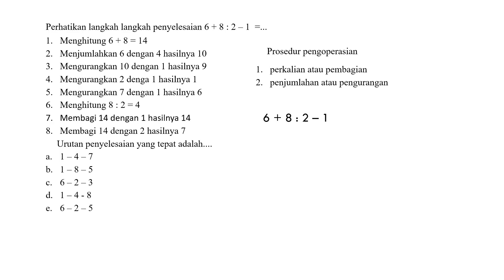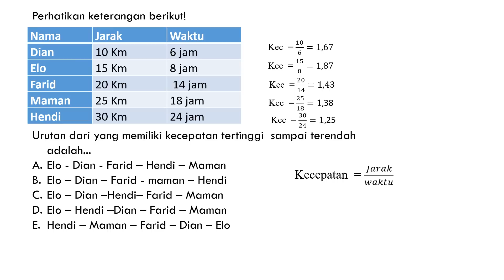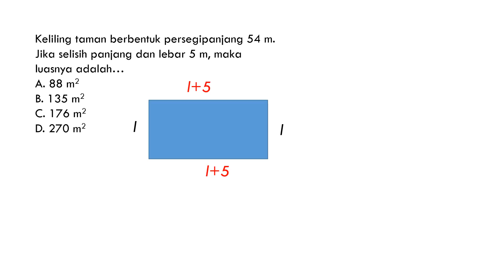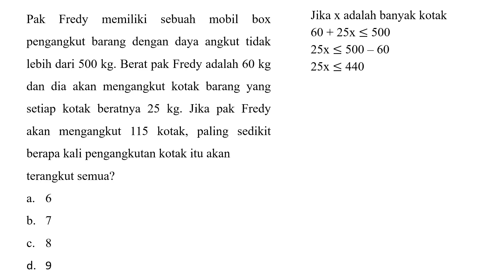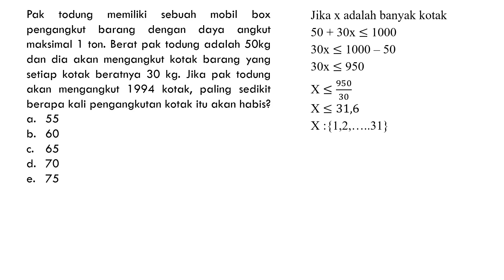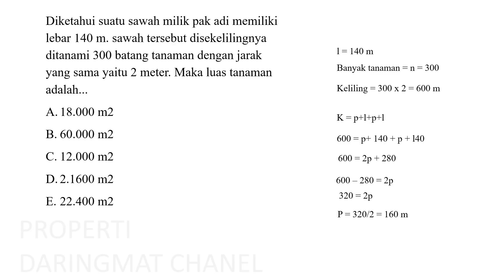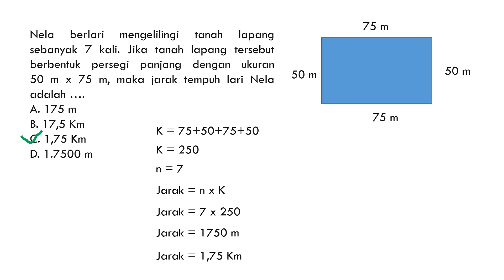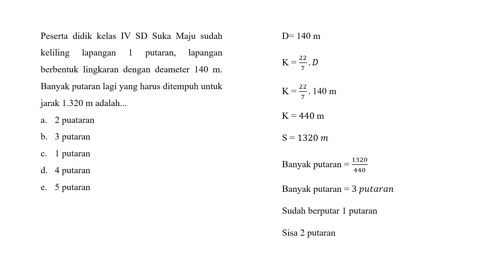program 11 Belajar pretes ppg 2023 dengan kisi kisi terbaru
Pembelian ebook seleksi akademik 2023 pgsd hubungi 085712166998

soal pretes profesional, soal pretes literasi dan numerasi, soal pretes pedagogik
soal pretest ppg 2023 pedagogik,soal pretest ppg 2023 guru sd,soal seleksi akademik ppg 2023,PEMBAHASAN SOAL SELEKSI AKADEMIK PPG 2023, soal fr seleksi akademik ppg 2023, soal fr seleksi akademik ppg tanggal 22